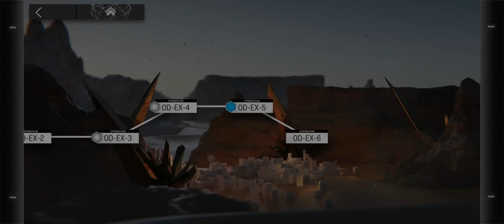arknights - OD-5? what was this? idk